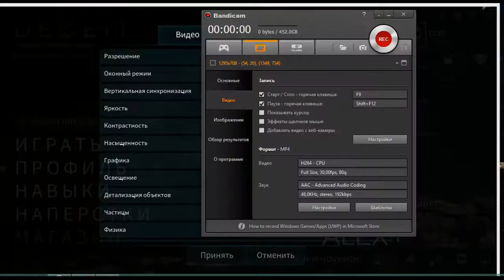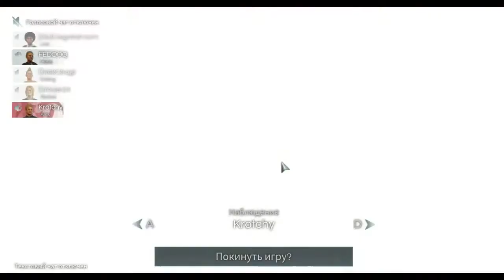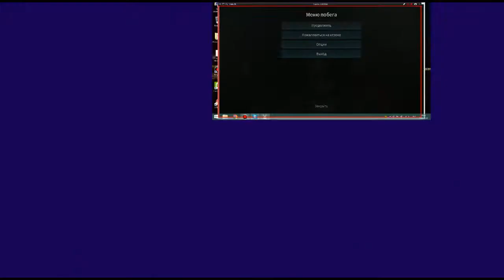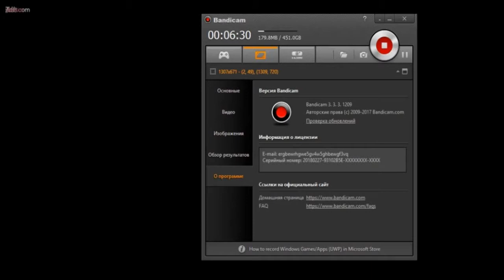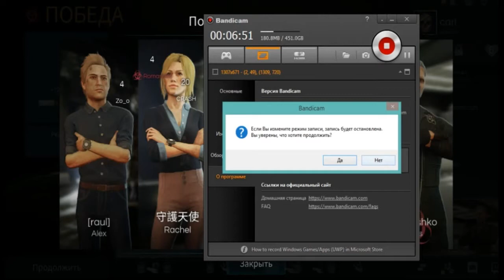УБИВАЕМ ЗА МОНСТРА deceit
Открой описание !!!

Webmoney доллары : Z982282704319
Visa карта :
БИК: CASPKZKA
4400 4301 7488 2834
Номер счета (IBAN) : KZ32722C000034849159